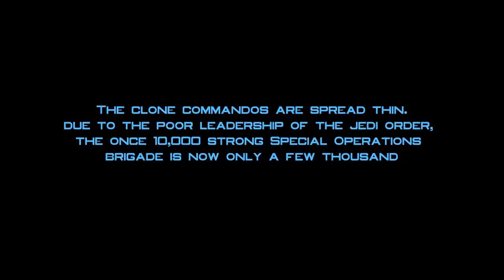STAR WARS SPECIAL FORCES - Star Wars Short Film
War has come to the galaxy...

The Clone Commandos are spread thin. Due to the poor leadership of the Jedi Order, the once 10,000 strong Special Operations Bridge is now only a few thousand.

The elite clone commandos of the Xeon squad await their next orders aboard the Redeemer...

Star Wars Special Forces is my first short film created in Unreal Engine 4. Production took over four months and over 200+ hours of work and was heavily inspired by the original Star Wars: Clone Wars (2003) animated cartoon and Star Wars: Republic Commando.

Inspired by Cinematic Captures.

Music Used -
Star Wars Rogue One OST
Michael Giacchino
- the imperial suite
- rogue one
- Savareen Stand-Off

•Star Wars republic commandos
Jesse Harlin
- com interference
- RV alpha
- Improvised Entry

Star Wars: Emperor Palpatine's Theme ★ EPIC DARK SIDE MIX ★

•Vader’s revenge original Sith victory theme

John Williams
- the battle over coruscant